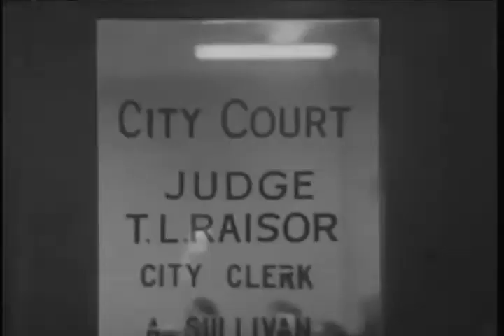Muncie City Court proceedings, 1969-02-19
Silent film.; Thomas L. Raisor, Muncie City Judge, presiding over trial of unidentified persons.